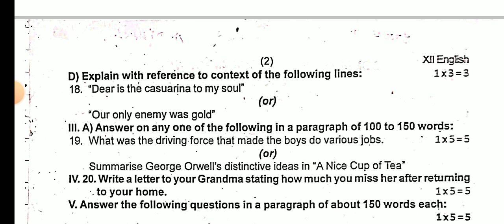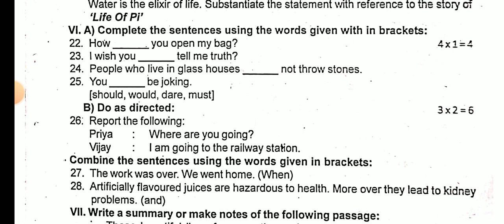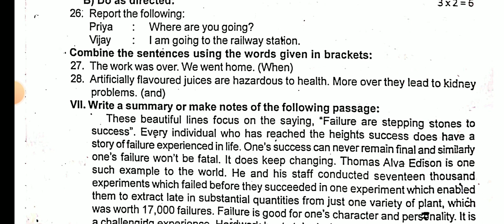TN 12TH ENGLISH FIRST MID TERM TEST-2023 OFFICIAL ORIGINAL QUESTIONPAPER II 12TH STD FIRST MID TERM